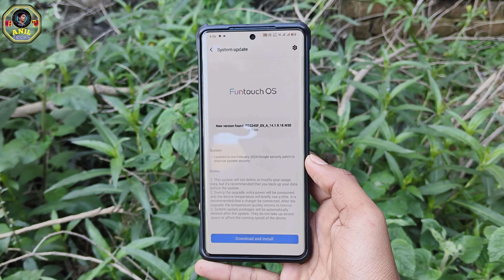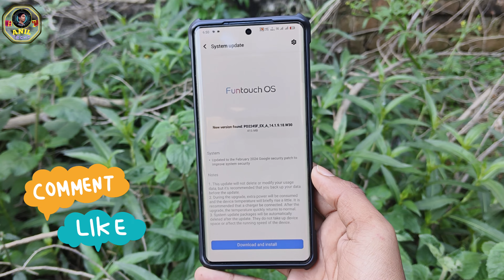Big Problem Vivo V27 Pro 5G Software Update|| Funtouch OS 14 Battery Drain Issue 🙏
(आज के विडियो में मैने बताया Vivo V27 pro 5G Software Update Ke bare me. 🙏🙏🙏)